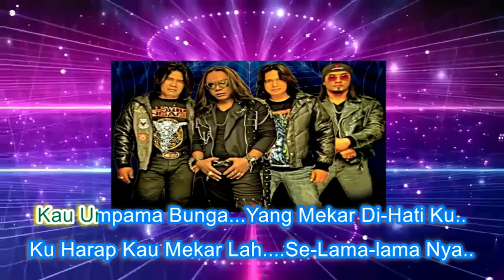May ~Cinta Mu Mekar DiHati minus1